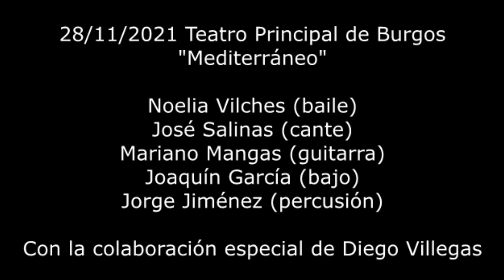28-11-2021 Teatro Principal de Burgos. "Mediterráneo"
Cuadro flamenco de Mariano Mangas
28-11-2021 Teatro Principal de Burgos
"Mediterráneo"
Con:
Noelia Vilches (baile)
José Salinas (cante)
Mariano Mangas (guitarra)
Jorge Jiménez (percusión)
Con la colaboración especial de Diego Villegas (vientos) y Joaquín García (bajo)